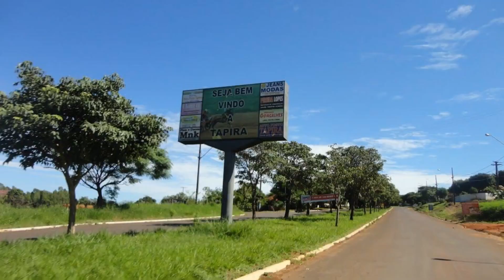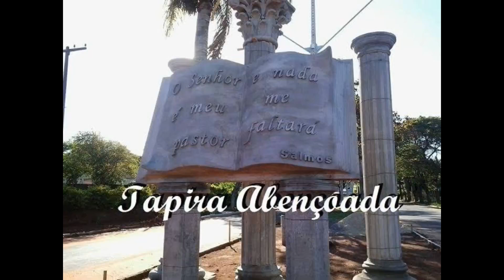TAPIRA / PARANÁ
Sua economia é baseada na agricultura, sendo a cana-de-açúcar e o café os seus principais produtos.

Atualmente, o prefeito do município é Moisés Bandeira; eleito de forma democrática em 2020, com 99,99% dos votos.